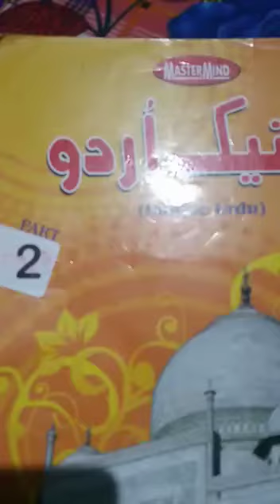Class- 2, Urdu, Essay (Republic Day), 21/01/2021